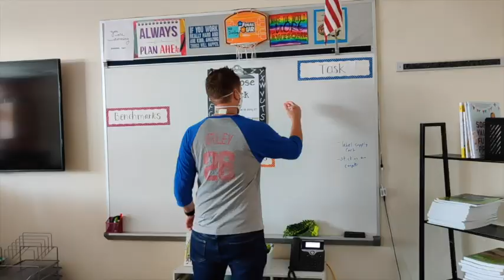herdof3rd 2021 Intro